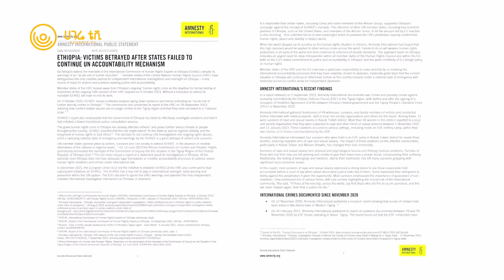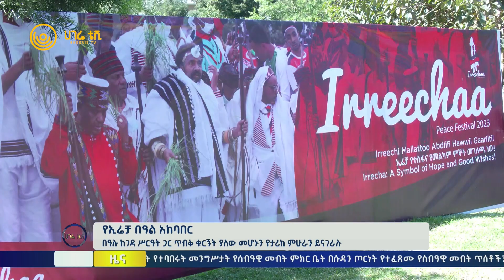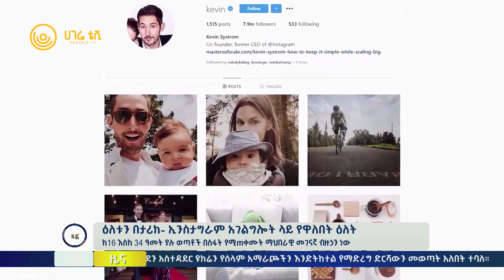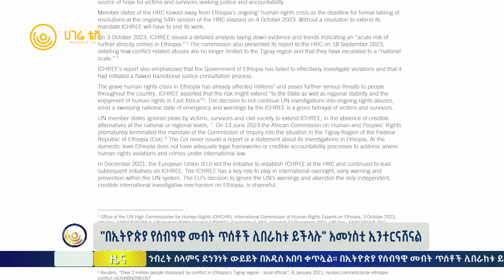ሀገሬ ዜና | መስከረም 25 ቀን ፣ 2016 ዓ.ም | አዲስ አበባ | ሀገሬ ቴቪ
የኢሬቻ በዓል አከባበር
በዓሉ ከገዳ ሥርዓት ጋር ጥብቅ ቁርኝት ያለው መሆኑን የታሪክ ምሁራን ይናገራሉ
በዓሉ አምላክን የሚያመሰግኑበት እና የሚማፀኑበት መሆኑን አባገዳዎች ተናግረዋል

በሰብል ምርቶች ላይ የዋጋ ጭማሪ እየታየ ይገኛል
በኢትዮጵያ በቂ የምርት አቅርቦት ቢኖርም ወደ ገበያ ማቅረብ እንዳልተቻለ ተጠቁሟል
በአገሪቱ ያለው የፀጥታ ሁኔታ ሰዎች የሚፈልጓቸውን ምርቶች በጊዜ እንዳያገኙ ተግዳሮት ሆኗል
በምርቶች ላይ በኪሎ ከ10 እስከ 25 ብር የዋጋ ጭማሪዎች መኖራቸው ተነግሯል

የሱዳን መንግሥት የተባበሩት መንግሥታት ጥያቄን ውድቅ አደረገ
በሱዳን ጦርነት የተፈፀሙ የሰብአዊ መብት ጥሰቶችን እና ወንጀሎችን ለመመርመር ታቅዷል
ይህን ጥረት እንደማይቀበል የሱዳን መንግሥት አስታውቋል
የአገሪቱ መንግሥት የሱዳንን ጦር ጥፋተኛ ያደረገ እና የሱዳንን ሁኔታ በአግባቡ ያልገለፀ ነው ብሏል

የውዝግቦች መነሻ እየሆነ ያለው የሩሲያ ዩክሬን ጦርነት
የባይደን አስተዳደር ተጨማሪ የጦር መሳሪያ ድጋፎችን ለዩክሬን ለማድረግ አቅዷል
የኔቶን ወደ ምዕራብ መስፋት ማቆም የመጀመሪያ ርምጃ መሆን እንዳለበት ተጠቁሟል
አሜሪካ የጦር መሳሪያን መለገስን አቁማ የሰላም አማራጮችን ልትመለከት ይገባል

ዕለቱን በታሪክ- ኢንስታግራም አገልግሎት ላይ የዋለበት ዕለት
ኢንስታግራም መስከረም 25 ቀን 2003 ዓ.ም ለመጀመሪያ ጊዜ ለተጠቃሚዎች መድረስ ችሏል
ከ16 እስከ 34 ዓመት ያሉ ወጣቶች በስፋት የሚጠቀሙት ማህበራዊ መገናኛ ብዙኃን ነው
ከ1.3 ቢሊዮን በላይ ደንበኞች እንዳሉት ተገልጿል

አጫጭር መረጃዎች

 -አሜሪካ በኢትዮጵያ የሰብዓዊ እርዳታዎች ልትሰጥ ነው

 -የአፍሪካ ኀብረት እና የተ.መ. ድ ውይይት በአዲስ አበባ ተጀምሯል

 -"በኢትዮጵያ የሰብዓዊ መብት ጥሰቶች ሊበራከቱ ይችላሉ" አመነስቲ ኢንተርናሽናል

 -የሶማሊያ ወታደሮች በሺዎች የሚቆጠሩ ታጣቂዎችን መግደላቸው ተገለፀ

 -የፕሪጎዚን የአውሮፕላን አደጋ ያደረሰው የቦምብ ፍንዳታ ሳይሆን እንዳልቀረ ተገለፀ

ከመሬት 120 ሜትር ከፍታ ላይ ያለው አነስተኛ ሱቅ
በቻይና ከመሬት 120 ሜትር ከፍታ ላይ አንድ አነስተኛ ሱቅ ተከፈተ
ሱቁ የተለያዩ ጣፋጭ ምግቦች እና ለስላሳዎች እንዳሉት ተነግሯል
በዓለማችን ከሚገኙ ሱቆች የማይመች ነው እየተባለ ይነገራል